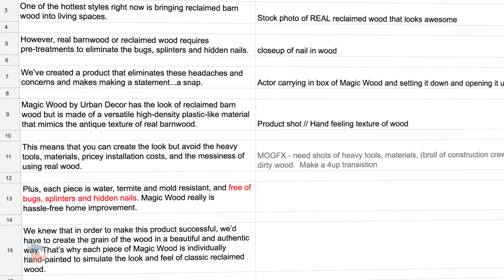Why do I Need Preproduction?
While everyone likes to think videos are all about the filming, we know that the preparation for that day is infinitely more important to get right.  It sets the course for the entire project and allows us to have much more flushed out plans going into the day actually rolling cameras.

It's amazing how many pieces are moving at the same time during a video production. Actors, writers, directors, producers, location scouting, who is bringing lunch?  We show you how it is all wrapped up in a little thing called "preproduction".